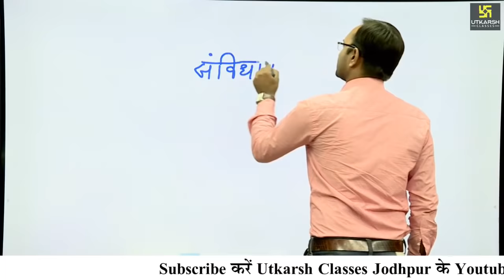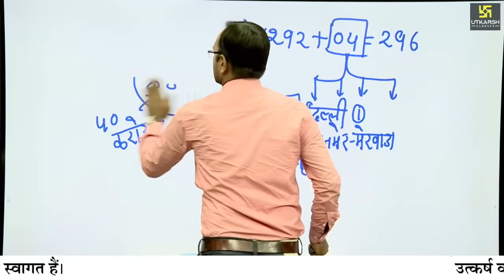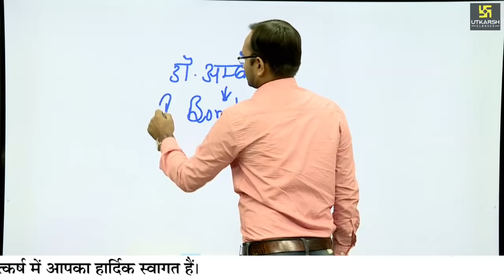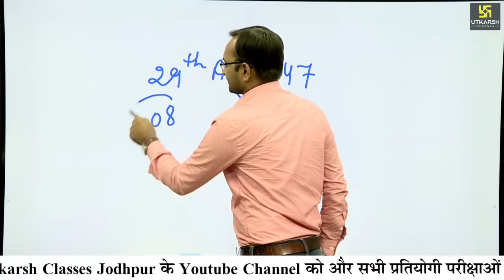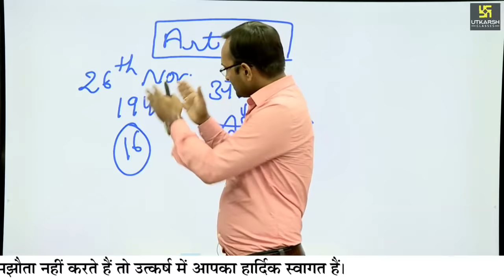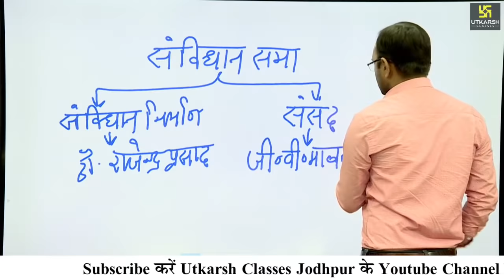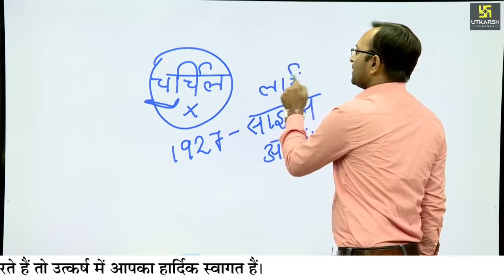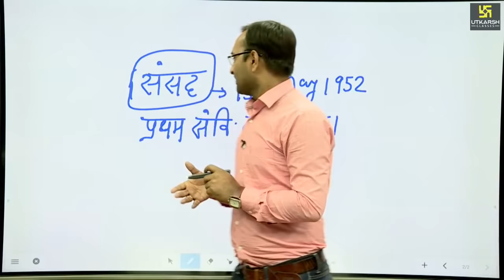Constituent Assembly || संविधान सभा || For All Competitions Exam || By Dr. Dinesh Gehlot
05:30 AM - Current Affairs Show by Kumar Gaurav Sir
05:00 PM - Rajasthan Current Affairs by Narendra Choudhary Sir